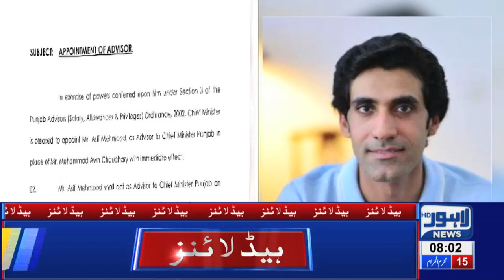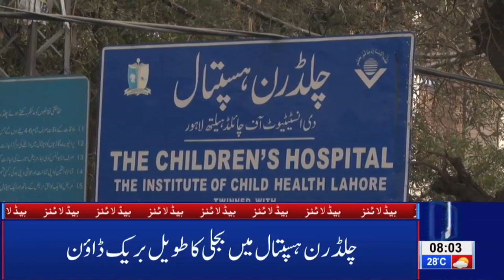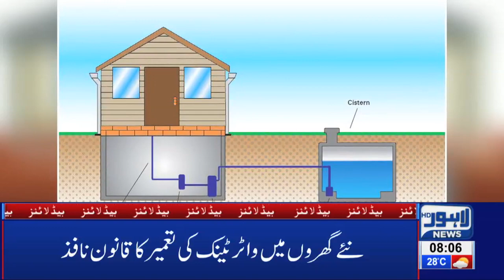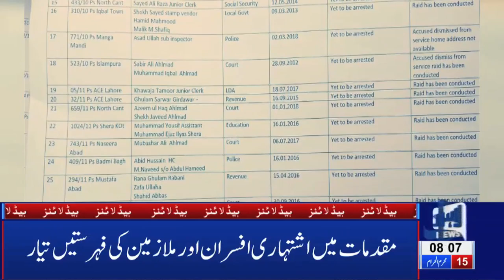New Rules to Build a New House | 08 AM Headlines | 15 September 2019 | Lahore News